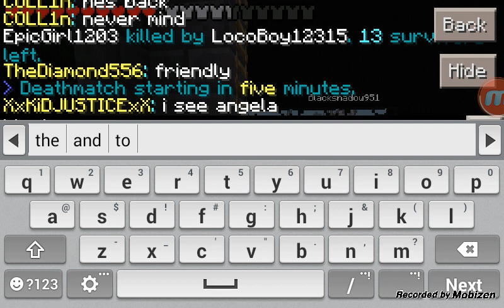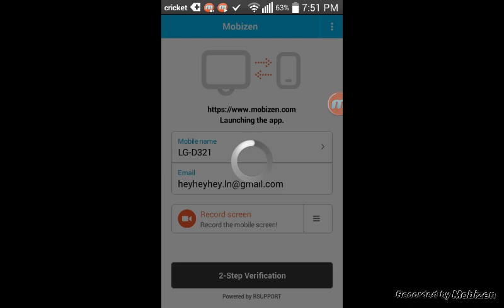Um..hi- survival games playthrough